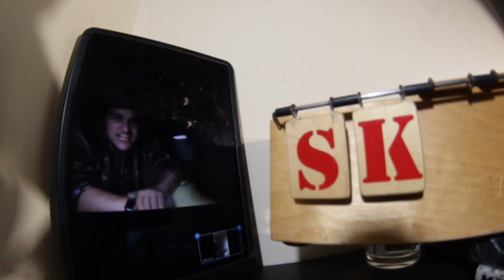Fingerboard Game Of Skate : OUAS Quarantine Special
During the quarantine , there is nothing like playing a Game of Skate via Videocall to make the boredom go away.
So me and OUAS, deceided to film our game and make a video each on our respective channel !

Shoutout to my lovely patreons !

Students:
Simon Thibodeau (@fingerskateramp)
Jedd Sealey (@bingerford)

Homies:
Kenneth Greathouse (@keniffg)
Todd Zimmerman (@look_no_toes)
Rick
Phillipe Bourguinon (@Kamelprofingerboards) ,
Guillaume Larose (@fingerskateramp)
Jana Kemmer (@jana.klar.fb)

Half of the album : Chon - Grow (8-bit version)